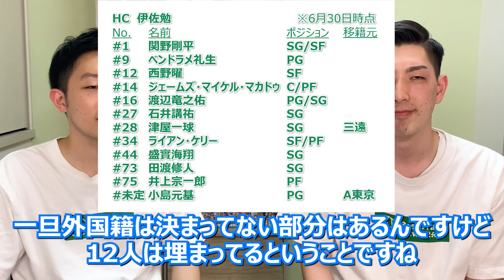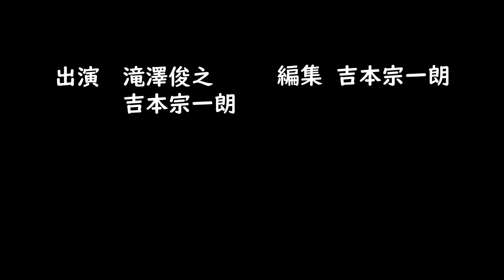【ロスター分析】アップテンポ継続！Bリーグ2022-23 サンロッカーズ渋谷の登録メンバーを紹介！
2for1のYoutubeチャンネルでは動画の広告スポンサーを募集しています。企業でも個人でも2for1の動画内に広告を掲載できます。また、2for1で一緒にバスケの発信をしていく仲間も探しています。

〒104-0061　東京都中央区銀座1-22-11　銀座大竹ビジデンス2階　株式会社2for1宛

●人気の動画